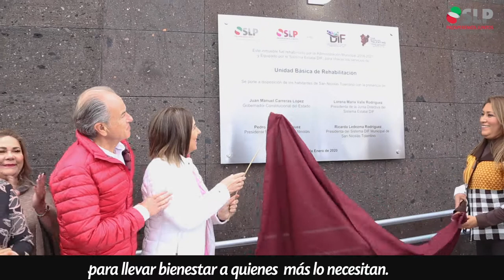Infraestructura y desarrollo patrimonial para las familias de San Ciro de Acosta.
En San Ciro de Acosta, autoridades y ciudadanos estmos haciendo un gran esfuerzo para embellecer el entorno urbanístico del municipio.